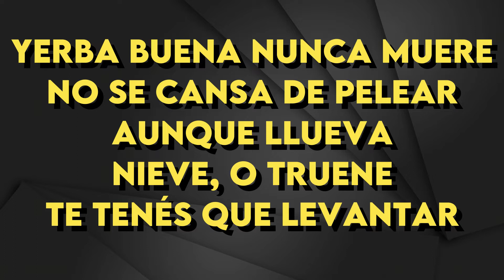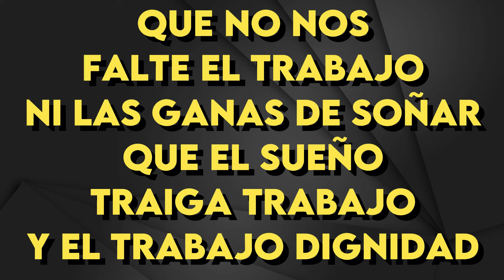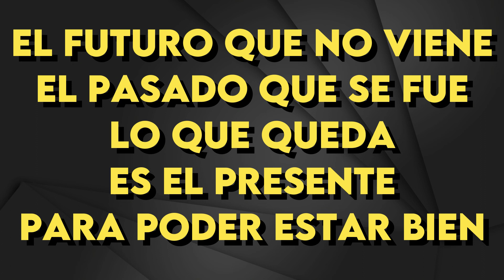Alejandro Lerner - Campeones De La Vida - Karaoke Instrumental - Bajo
Alejandro Lerner
Campeones De La Vida - Karaoke Instrumental
Tono Bajo (leer 👇🏻👇🏻👇🏻)
Key: Gm